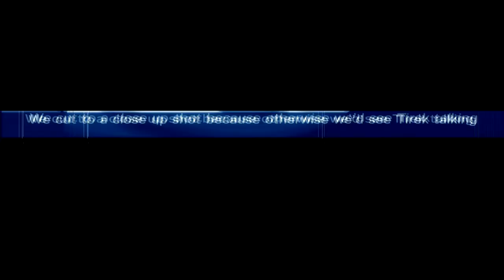Veg Replace Tennis Everything Wrong with Twilight Kingdom Part 1 Round 3